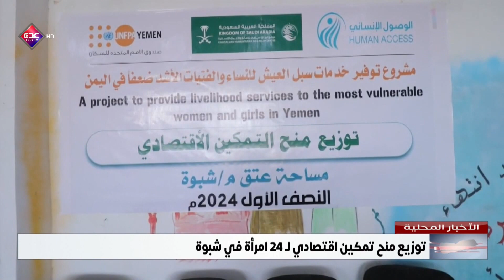توزيع منح تمكين اقتصادي لـ 24 امرأة في شبوة